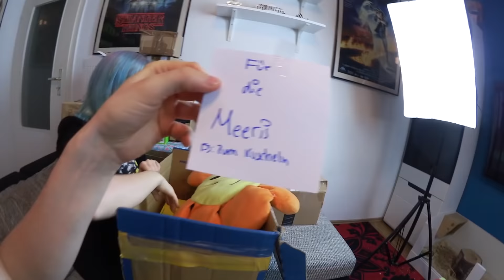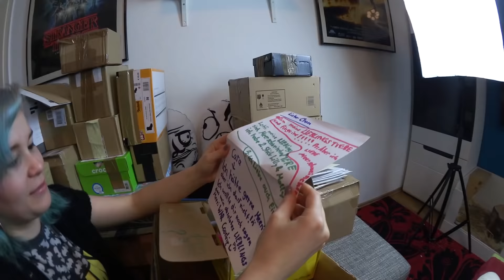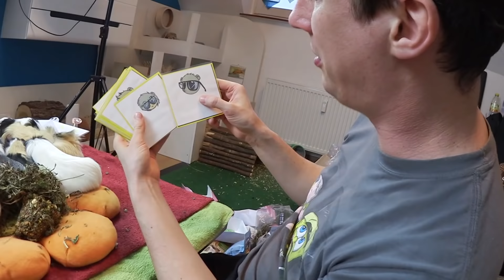Mööh hat einen verschollenen Bruder? ❤️️ DANKE! ❤️️ | Die Meeries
🌟Merchandise🌟
Poster, Notizbücher, Lesezeichen uvm.